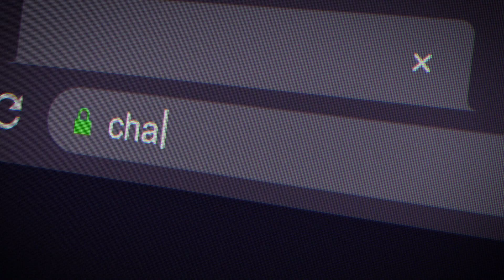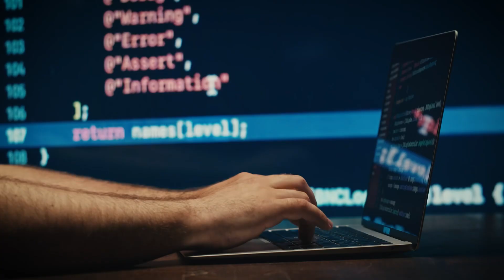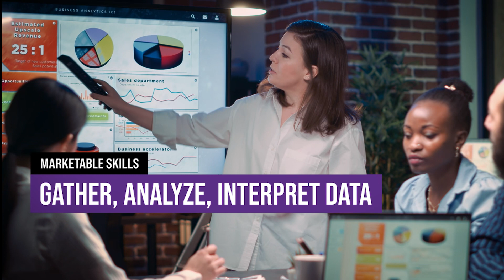Explore a career in Business Analytics at Montgomery College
The associate of arts in Business Analytics is designed to meet the growing demand for highly skilled professionals with analytics expertise. The program grounds students in general business courses, including economics and accounting, and builds essential skills in business analytics, statistics, scripting in programming language, data visualization, and applied decision-making. You will gain hands-on experience in using Excel, R, Tableau, and SQL in business analytics to summarize, visualize, and analyze data. The program is designed for students planning to transfer to a four-year college and major in business analytics.